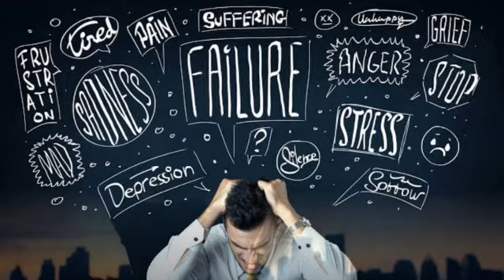Billi ki jer नाल अवल ke fayede| How to use cat naval cord| Keep this cat thing in home|बिल्ली की जेर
Topics covered

Billi ki jer नाल अवल ke fayede,
बिल्ली की जेर रखने का सही तरीका,
Billi ki naal,
How to use cat naval cord,
Keep this cat thing in home,
बिल्ली की जेर,
cat vastu naval cord,
billi ki jer se dhan prapti ki upay,
Billi cat vastu,

नमस्कार दोसतो|
इस वीडियो में हम आपको बिल्ली की जे र, नाल  के बारे में ऐसे जानकारी देंगे जिससे आपके जीवन में धन की वर्षा होगी और आप अमीर बन जाओगे। इस वीडियो में हम आपको बिल्ली की जेर रखने का सही तरीका और बिल्ली की जेर के फायदे के बारे में जानकारी देंगे|